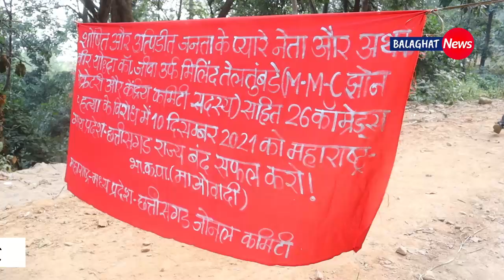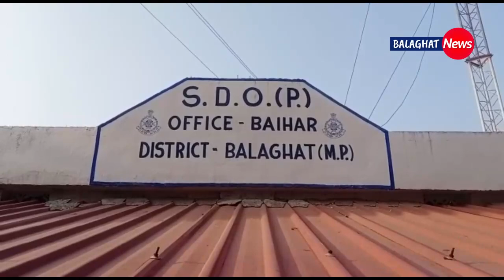Bulletin News| 23 दिसम्बर 2021, दिनभर की प्रमुख बुलेटिन खबरें....